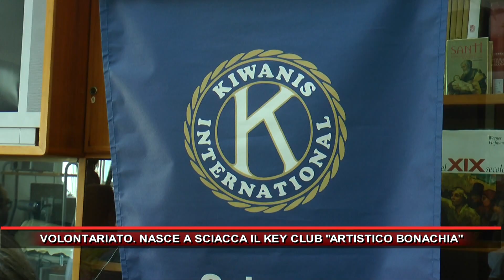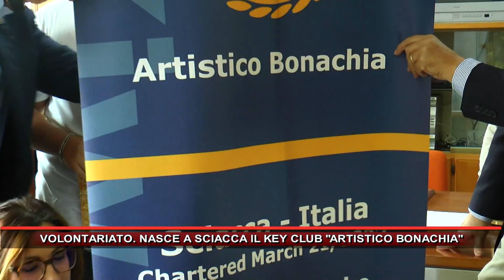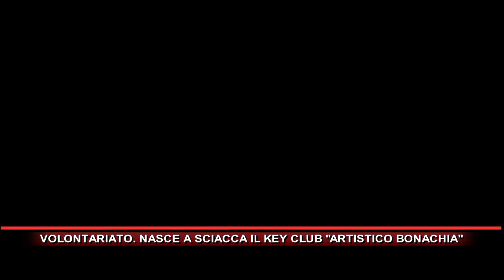VOLONTARIATO NASCE A SCIACCA IL KEY CLUB ARTISTICO BONACHIA